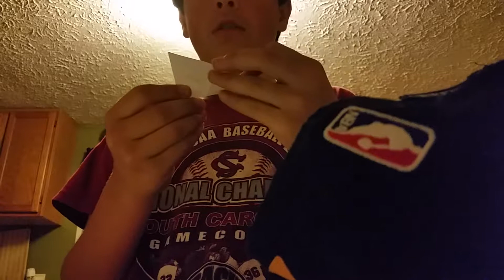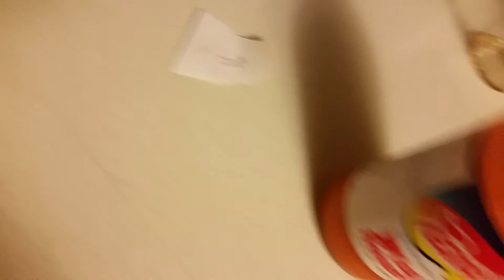Doing you dares 😷😷😂😂